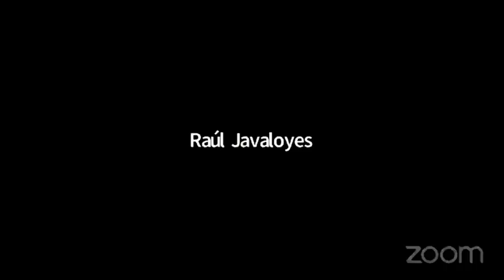UN Inter-Agency Cluster on Trade and Productive Capacity (21 September 2021)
"Joining forces for a new path of development at the country level"

The years 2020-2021 marked a turning point in economies worldwide as the COVID-19 crisis put a spotlight on key development issues identified as priority actions for the 2030 Agenda for Sustainable Development.

The COVID-19 pandemic has acted as a “wake-up call” for a more systemic move to a real sustainable economy with a focus on trade and productive capacities. Indeed, to overcome the economic crisis resulting from the pandemic, a renewed engagement is now required to not only provide countries with swift economic recovery but also to propose more inclusive and resilient development to achieve the Sustainable Development Goals.

These issues will be addressed by UNCTAD15, which in the context of the UN reform will require that UNCTAD policy recommendations and related assistance be effectively integrated into the whole UN System’s assistance delivered at the country level.

In this context, the entities comprising the UN Inter-Agency Cluster on Trade and Productive Capacity have joined forces to respond to the COVID-19 pandemic, with a view to proposing integrated assistance with combined expertise from the cluster’s agencies at both headquarters and country levels.

The event aims at raising awareness on the UN Inter-Agency Cluster on Trade and Productive Capacity among member States, UN resident coordinators and donors as a suitable vehicle to develop modular technical assistance and discuss the best way forward for well-funded and targeted joint programmes, leading to increased coherence and impact at the country level.

The event will include a presentation from the UN Resident Coordinator in Comoros, as an example of best practice for the way forward.
Expected outcome

Awareness of the offer of the UNCTAD-led UN Inter-Agency Cluster raised among member States (both donors and beneficiaries) and UN resident coordinators with the aim of developing joint cluster programmes in support of the UN Sustainable Development Cooperation Frameworks (UNSDCFs) and securing their financing.

Panelists
-  Isabelle Durant, Duputy Secretary-General, UNCTAD
-  Francois Xavier Batalingaya, UN Résident Coordinator in Comoros
-  Hiroshi Kuniyoshi, Deputy to the Director General, UNIDO
-  Elizabeth A. Bechdol, Deputy Director General, FAO
-  Ashish Shah, Director, Division of Country Programmes, ITC
-  Haoliang Xu, Assistant Secretary-General, Director of the Bureau for Policy and Programme Support, UNDP
-  Moussa Oumarou, Deputy Director General for Field Operations and Partnerships, ILO